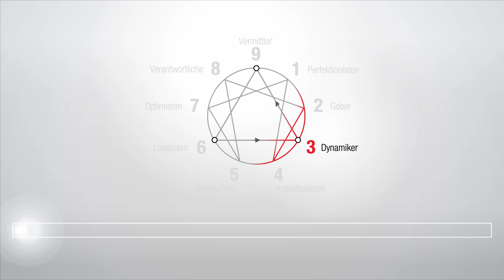#103 - Enneagramm-Stil 3 im Interview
⟩⟩ 𝐁𝐄𝐒𝐂𝐇𝐑𝐄𝐈𝐁𝐔𝐍𝐆:
Pamela und Philipp interviewen Philipp ausführlich zu seinem Enneagramm-Stil 3. Dabei kommen interessante Nuancen zum Vorschein, die man selten in Büchern findet.

⟩⟩ 𝐓𝐈𝐌𝐄𝐂𝐎𝐃𝐄:
Oben in der Video-Zeitleiste siehst du die Kapitel für eine gute Orientierung
00:00 - Start
03:48 - Philipps Einstieg ins Enneagramm
09:12 - Image
13:11 - Kritik und Feedback
19:31 - Leistung und Leistungsdruck
21:33 - Täuschung / Anpassung (Leidenschaft Enneagramm Stil 3)
30:50 - Eitelkeit (Fixierung Enneagramm Stil 3)
39:01 - Ziele
41:42 - Entwicklung als Enneagramm-Stil 3
47:36 - Entwicklung: Ziele
53:53 - Entwicklung: Bauch-Zentrum
59:54 - Effizienz
1:04:41 - Was ist gut eine 3 zu sein?
1:06:11 - Guter Umgang mit Enneagramm-Stil 3

Diese Episode ist Teil unserer Podcast-Serie (101 bis 109), in der wir die 9 Enneagramm-Stile tiefer beleuchten und präzise und differenziert verständlich machen wollen.